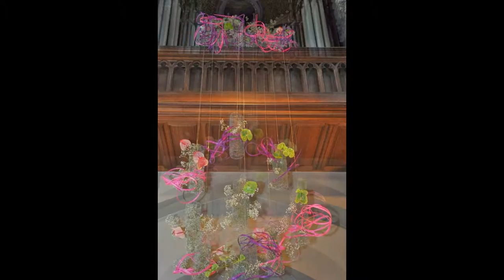flowershow in Brussels, last year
was amazing to see that church the flower decoration